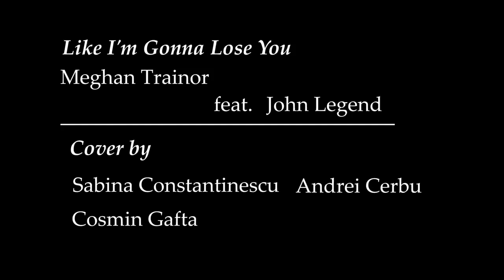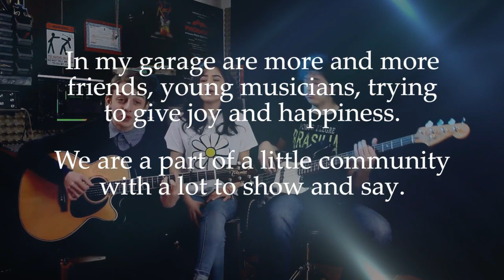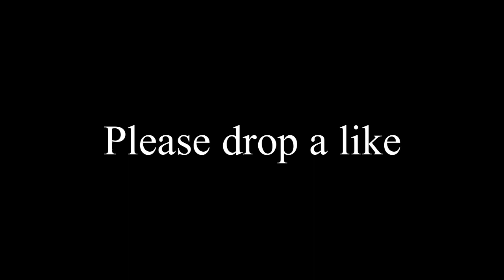Like i'm gonna lose you cover by Sabina Andrei&Cosmin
A nice cover from Meghan Trainor's Im gonna love you feat. John Legend